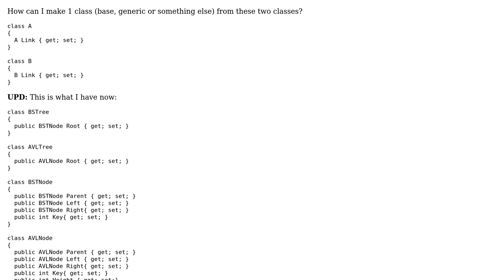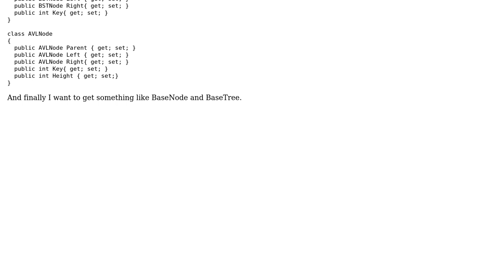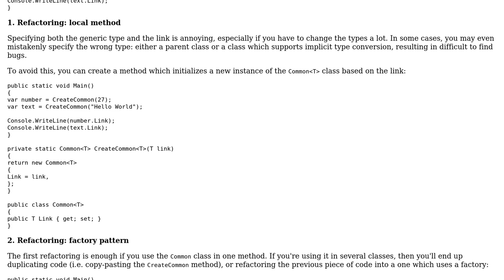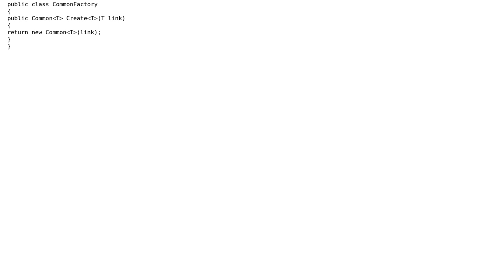Software Engineering: Similar references to themselves in two classes (2 Solutions!!)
Software Engineering: Similar references to themselves in two classes

With thanks & praise to God, and with thanks to the many people who have made this project possible! | Content (except music & images) licensed under CC BY-SA | Music | Images & others | With thanks to user radarbob user mif user Arseni Mourzenko and the Stack Exchange Network Trademarks are property of their respective owners. You are responsible for your own actions.